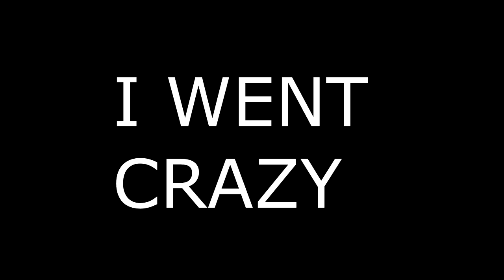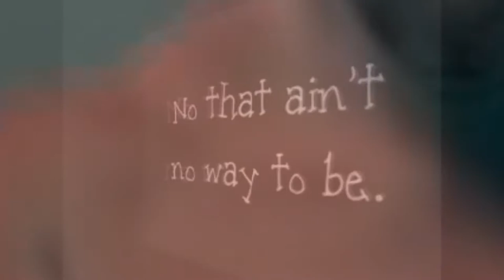I'm Over Getting Over It (Get over it)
I'm over your lies
And I'm over your games
I'm over you asking me
When you know I'm not okay
And I pick up the phone
And though you be tellin' me
I know you're not alone
Oh, and that's why your eyes
I'm over it
Your smile
I'm over it
Realized
I'm over
Wanting you to be wanting me
No, that ain't no way to be
Because I'm so over
(I'm so over it)
Movin' on and it's my time
You never were a friend of mine
Hurt at first, a little bit
But now I'm so over
I'm over your hands
And I'm over your mouth
Trying to drag me down and fill me with self doubt
Oh, and that's why your world
I'm over it
So sure
I'm over it
I'm not your girl
I'm over
don't call, don't come by
Ain't no use
Don't ask me why
You'll never change
There'll be no more crying in the rain